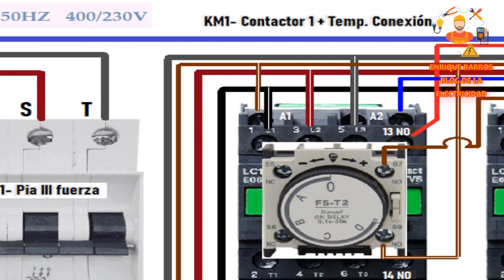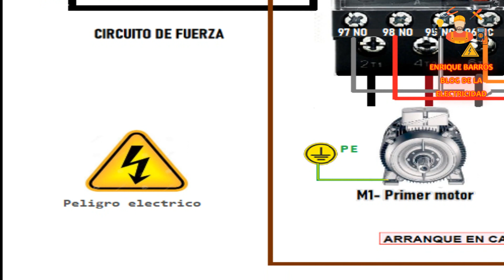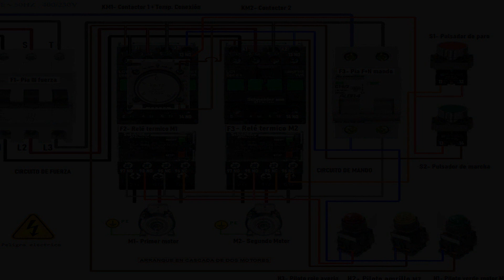Arranque de 2 motores alternados